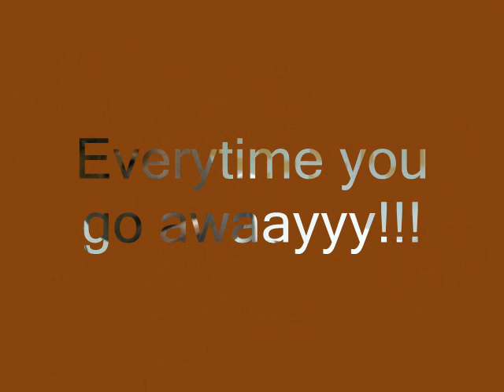Cash Cosmos - Everytime ft. Jay La Skinner, MJ Quiz, & Lady T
Written By Cash Cosmos, Jay La Skinner, & MJ Quiz  (2010)
Produced By Jay La Skinner
Mixed By MJ Quiz